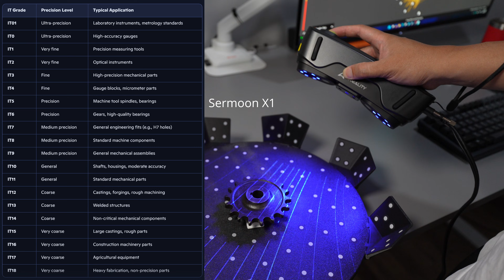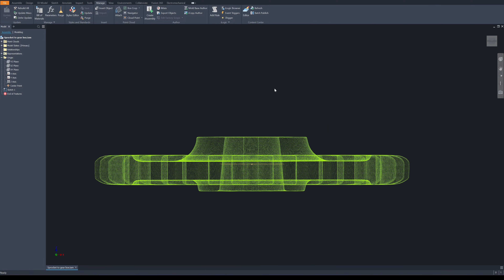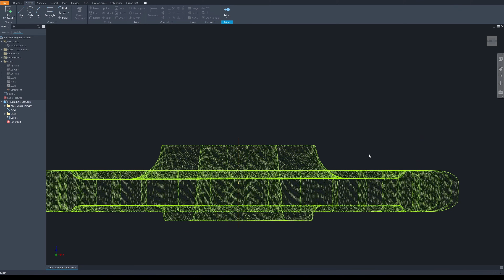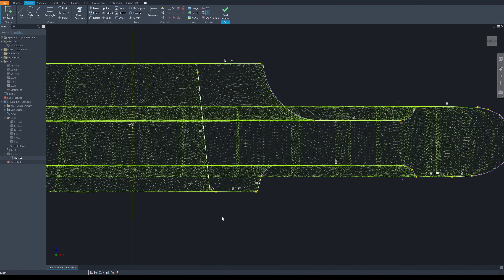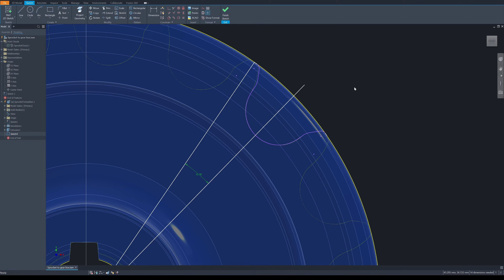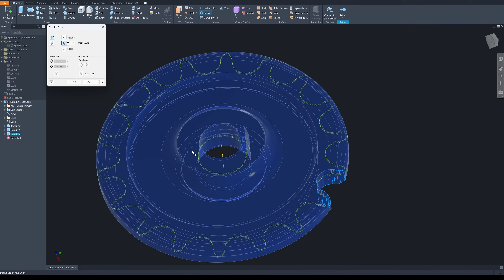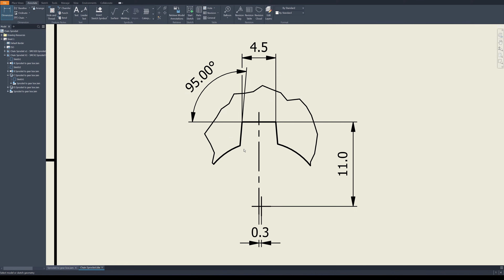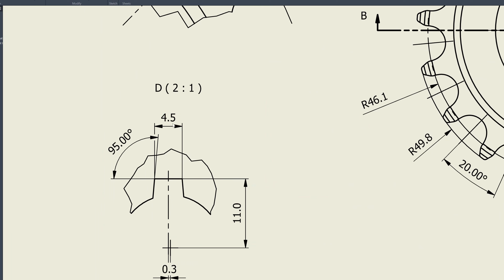Industrial 3D Scanning + Creality Sermoon X1 - Reverse Engineering a Motorcycle Sprocket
Why a High-Precision 3D Scanner Matters in Reverse Engineering Engine Components
Engine parts are manufactured to varying levels of precision, which makes accurate inspection critical. The Creality Sermoon X1 is capable of evaluating components with IT5-grade tolerance, making it well-suited for most precision-machined parts. In this case, we’ll put it to the test by examining how it performs when reverse engineering a motorcycle sprocket.

Note from reviewer: The Creality scanner was provided to me for review purposes. I was not paid to produce these videos, nor do I earn any commission from their product sales.